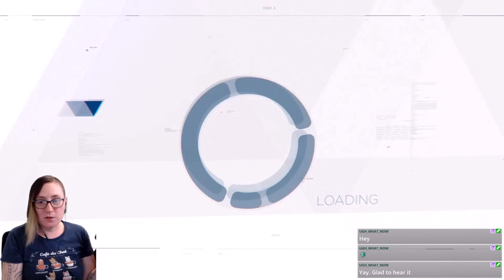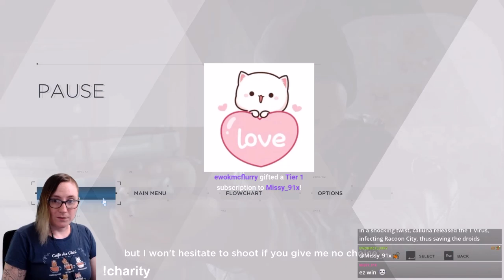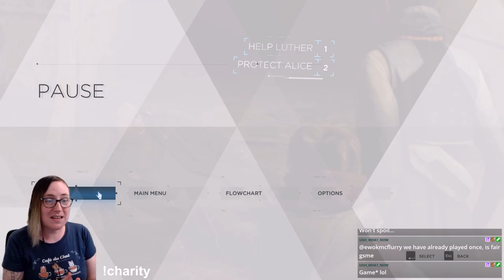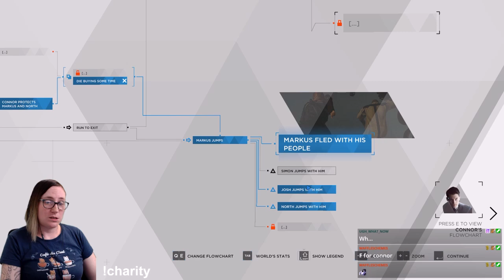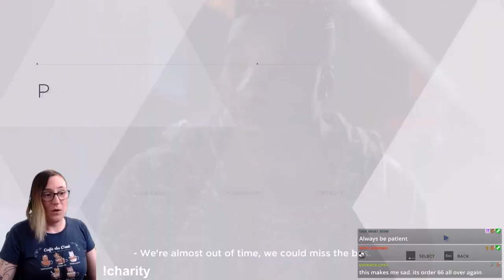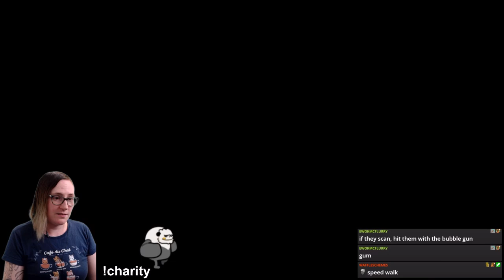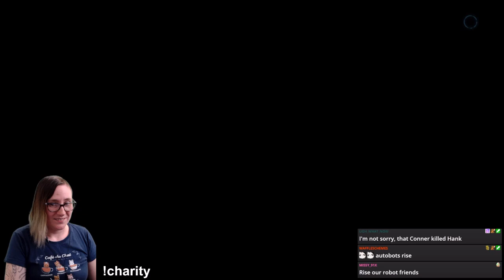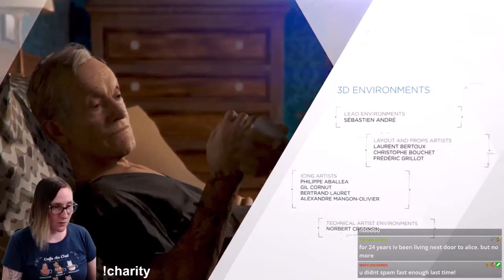We Go to War with the Humans | "Bad Bot" Run - Part 3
Second playthrough of Detroit Become Human

"Bad Bot" Run - Robots First Choices ---

Game: Detroit Become Human - Episode 3 (Ending)

Full Stream: June 28, 2024